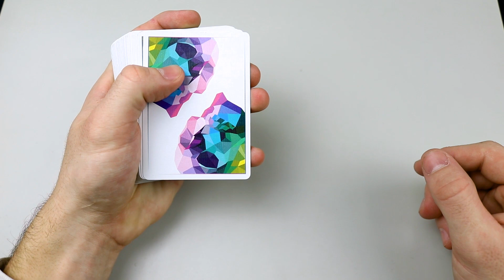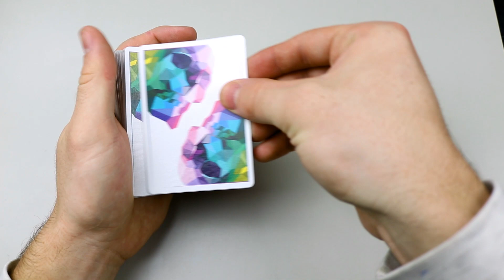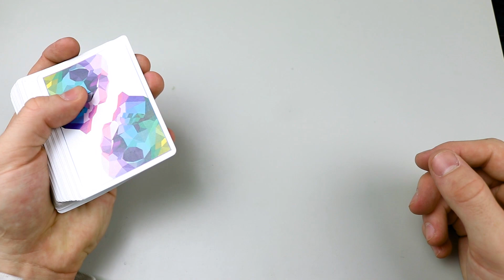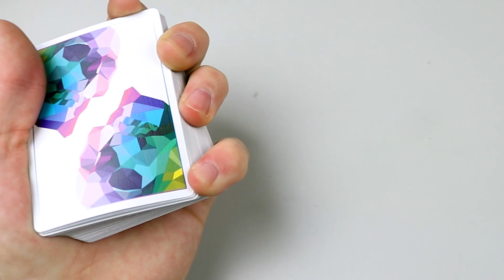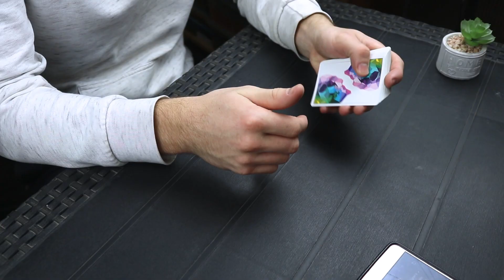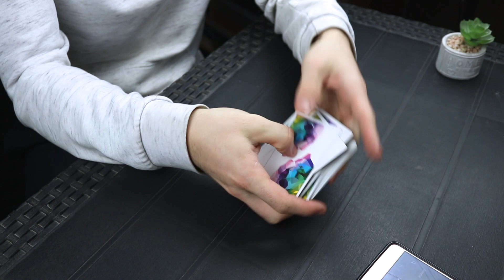A LEGHASZNOSABB Kártyafogás! | Double Lift Magyarázat | Kártyafogások Magyarázattal Magyarul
Szerezz kiváló minőségű kártyákat innen!⬇️
Használd a FORZOR kupont és 10% kezdvezményt kapsz!

Tartalom
00:00 - Mi lesz ma?
00:31 - Push Off Double Lift
02:09 - Riffle Double Lift
02:57 - Pinky Count Double Lift
03:58 - Felhasználási módok